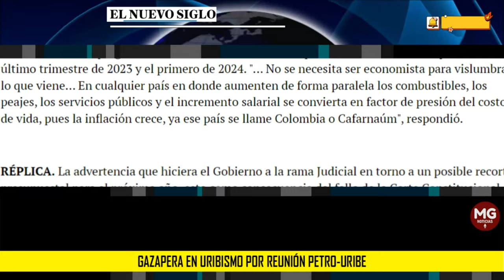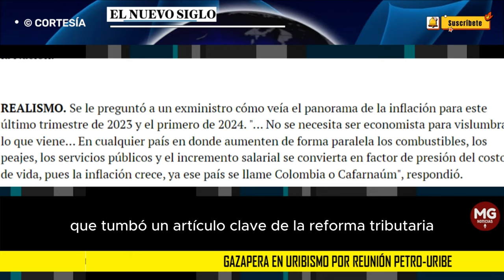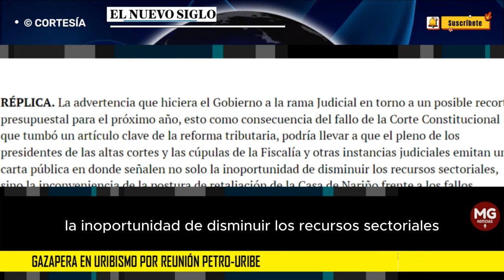📌 GAZAPERA EN URIBISMO POR REUNIÓN PETRO -URIBE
El encuentro entre el presidente y la cúpula del Centro Democrático genera tensión, con dirigentes contemplando distanciarse si se flexibiliza la postura sobre la reforma de salud.